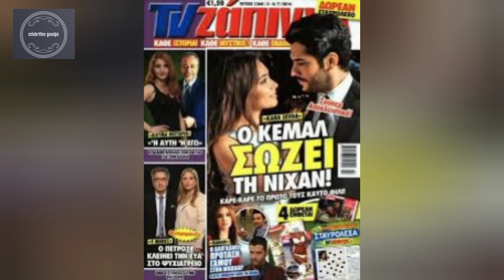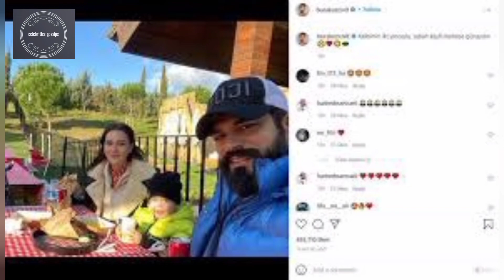Kara Savda New Series soon | Turkish Celebrities | Celebrities Gossips